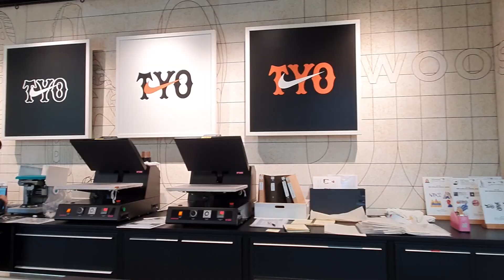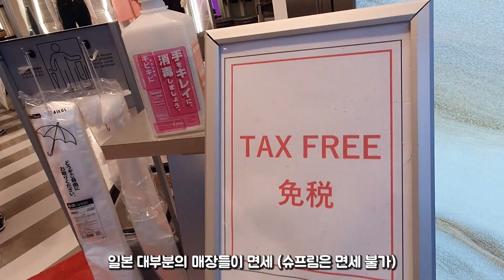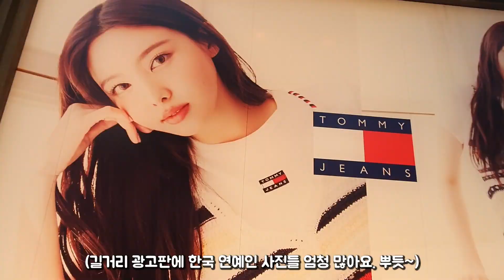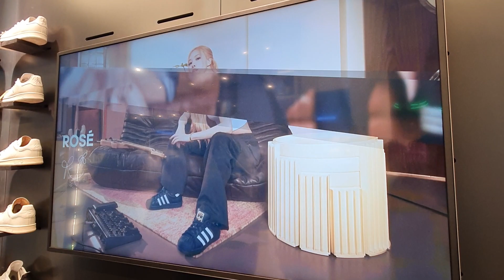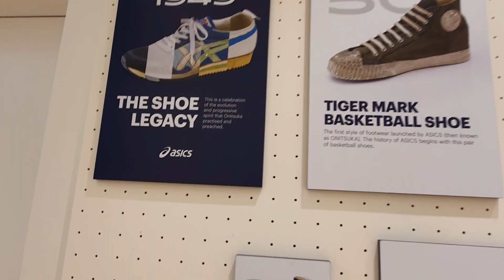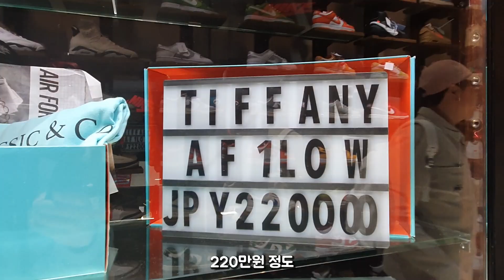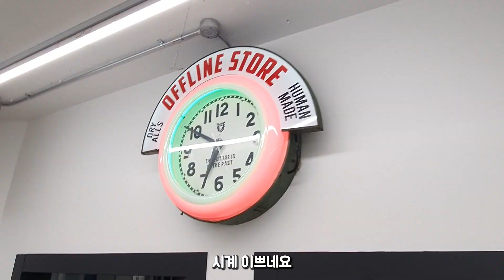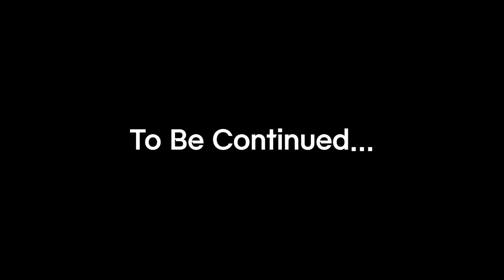[2화] 하라주쿠 뽀개기! 누가 KITH 매장 촬영 안된데??!! Feat 미하르 정가 구매 성공!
방문 지역:

하라주쿠
가이엔마이
미야시타파크

촬영허가해 줘서 감사합니다:
(Thank you for giving us poermission to film)
Nike Peg Shop
Atmos
ANCHOR
Asics
Adidas
GR8
Human Made
The Network Business
Carryme
SNKR DUNK
Kith

IG2: mwkicks270
네이버스토어: mwkicks270